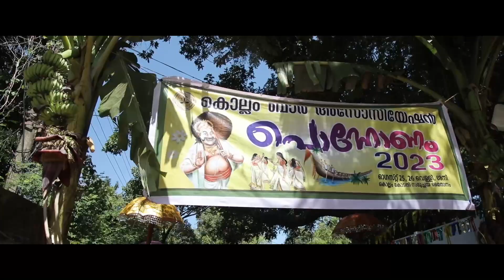പൊന്നോണം 2023 - Kollam Bar Association -Inaugural function - Part I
The Kollam Bar Association organised its Onam Celebrations for two days on 25th and 26th August 2023. The celebrations were inaugurated by famous Director & Actor Sri Madhupal. The honourable Kollam District & Sessions Judge, Smt M.B.Snehalatha delivered the Onam Message.